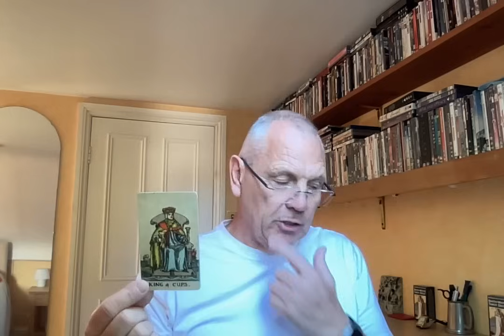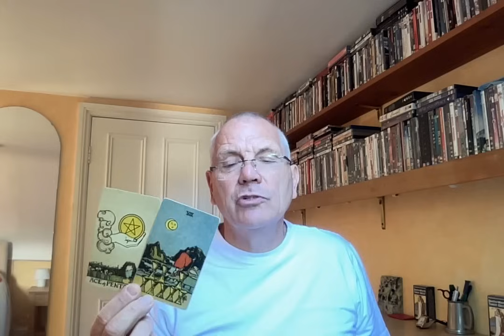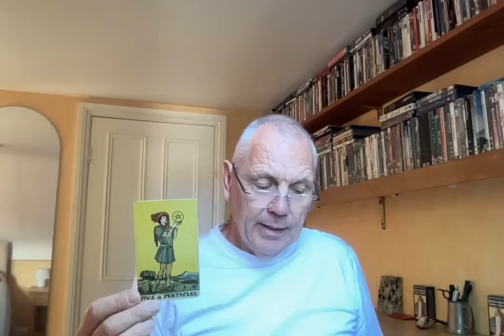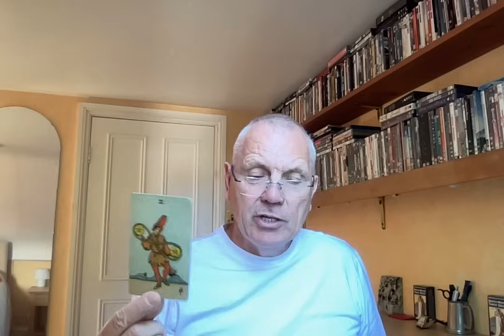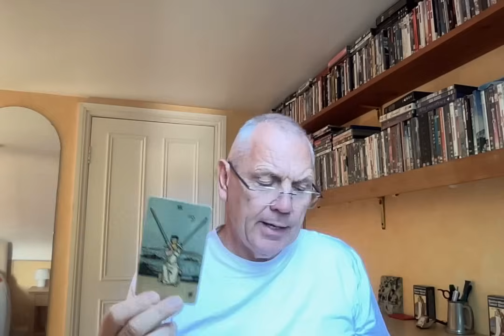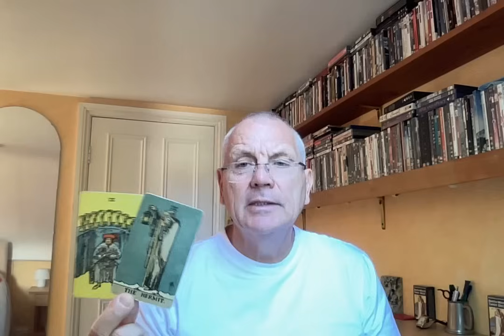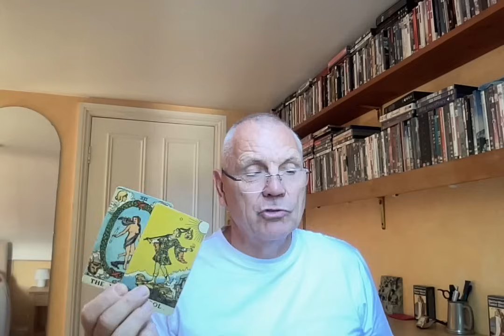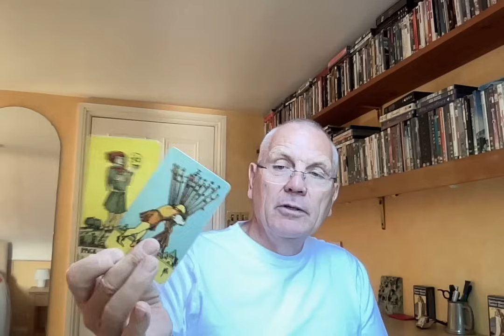ARIES OCTOBER 2023 THE ODDS ARE IN YOUR FAVOUR